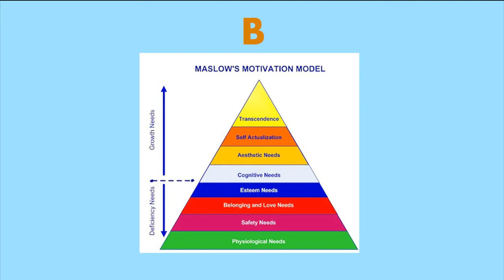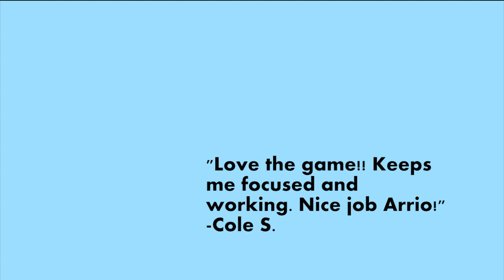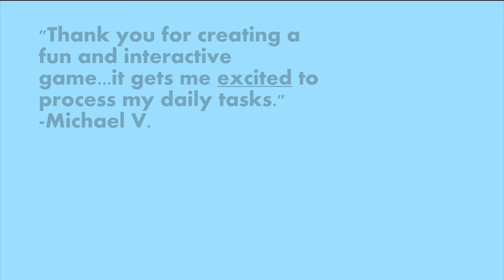Hilton Hearts: How to Make a Video Game in your Corporate Office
This a brief video of what Hilton Hearts is and how I was able to successfully create it at the Corporate Office of a Fortune 100 company. The video covers the recipe for its creation, how the game works and how it engages the players :D